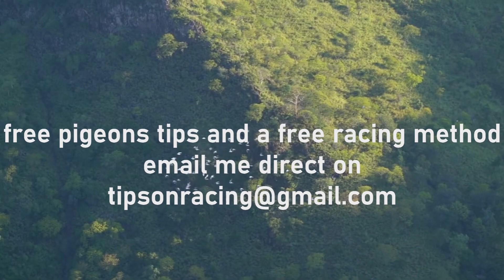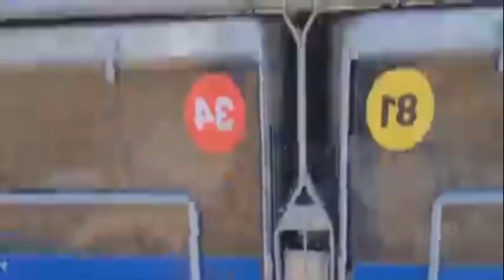How to Develop a Strong Racing Pigeon from 50 miles to 700 miles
some of the photos on my videos are from
Amanda Bosher Fonti (austraila)

Pigeon products you need
Harker’s 4 in 1 Soluble canker, coccidiosis, worms, parasites in pigeons 100ml

Harker’s Hormoform Complete Feed Supplement for Pigeon

 Loft Disinfectant for pigeons

vykil by harkers

use once a week spray the whole loft

Golden Boost (Fortified Calcium)- Old Hand - Osmond’s

 B12

Hyperdrug Cytaboost B12 500ml

 multi vit

Electrolyte Powder

Add 1 tablespoon to 4 pints

 bath salts- you can also use this yourself in the bath add approx. 3 tablespoons to the hot water on the Sunday

pigeon grit

mucus powder – give to all the racing pigeons regular once every 2 weeks or so

all birds stock, racing and yb will get this approx. 4 weeks before the first race amoxicillin

Amoxicillin 10% - 100g powder is for prevention and treatment of E-Coli, Salmonella (paratyphoid),
and chronic respiratory infections.

 How to race racing pigeons like a pro!
How to race racing pigeons and become a successful pigeon breeder!
How to win races with racing pigeons!
How to get your racing pigeons to fly faster!
How to train racing pigeons like a pro!
racing pigeons
homing pigeons
pigeons
racing pigeon
fancy pigeons
racer pigeon
breeding pigeons
fancy pigeon
raising pigeons
long distance
training pigeons
old birds
young birds
homing pigeon
bird eggs
breeding
pigeon
pigeon racing
garlic for racing pigeons
young racing pigeons ranging
birds
off color pigeon
pigeon race
pigeon fancier
racing pigeon loft
pigeon loft
crushing fresh garlic
pigeons natural immune system
racer pigeon for sale
racing pigeon training
racer pigeon race
domestic pigeons
game birds
natural tonics
garlic press
garlic oil
fresh garlic
internal parasites
natural remedies
garlic cloves
pigeon fanciers
garlic powder
pigeons body